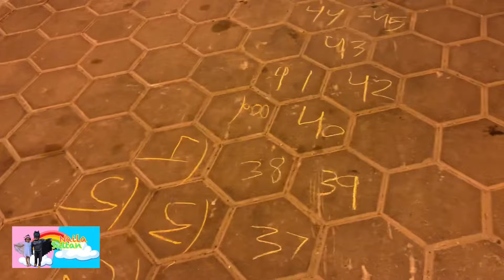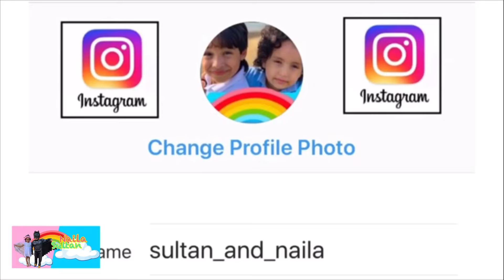طلعنا الممشي وخيمنا فيه !!!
سنابنا
⁧أضفني على Snapchat! اسم المستخدم: ⁦sultanandnaila⁩